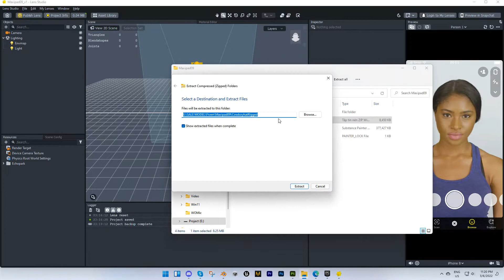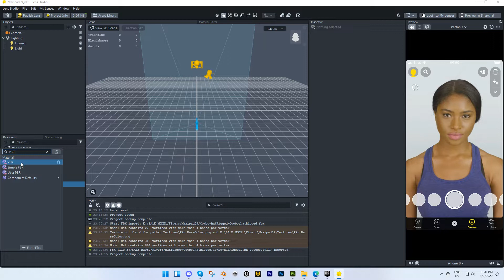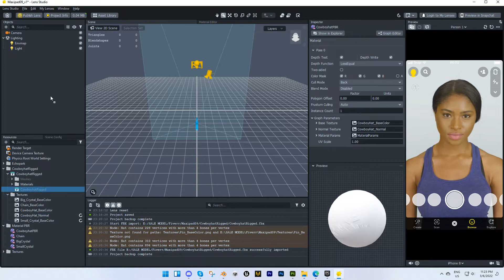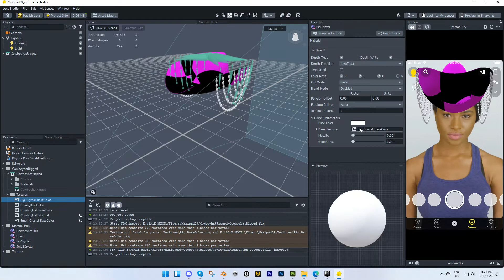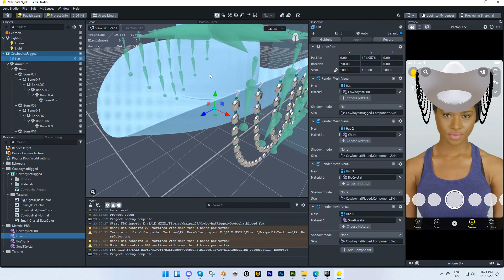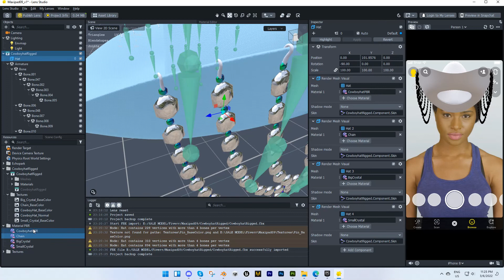How to Import PBR Texture and create PBR Material in Lens Studio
Hello everyone.
Thank for visit and watching my video.
My portofilio information in here:
ArtStation: